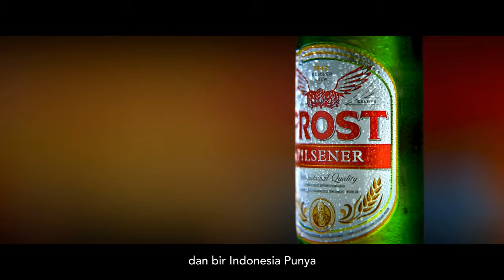OKA PERNAH "AKTING"" DALAM HUBUNGAN?? | PROSTCAST SEASON 3 (Eps.15)-BOY WILLIAM & OKA ANTARA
PROST CLUB X PROST BEER Presents : PROSTCAST adalah program ngobrol santai dan seru sambil nge-PROST dan kuliner bareng Selebriti dengan Host Boy William dan Melaney Ricardo.

Good People, di episode kali ini kita kedatangan bintang tamu ternama Indonesia yang juga seorang model dan aktor, siapa lagi kalo bukan Oka Antara. 🤩 Bener gak sih Oka pernah"Akting" dalam hubungannya dengan pasangan?🤔 Pasti Good People penasaran kann?!

Coba komen di bawah, siapa bintang tamu selanjutnya yang pengen ditonton Good People di PROSTCAST!! 🍻🍻

Lokasi : YOUGWA DANAU SENTANI - Senayan Park Mall, Jakarta Pusat